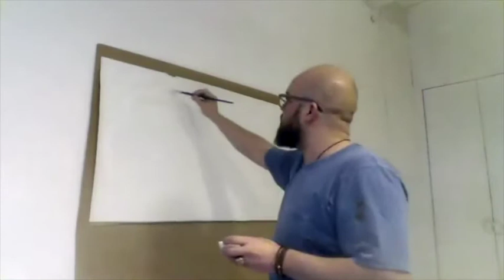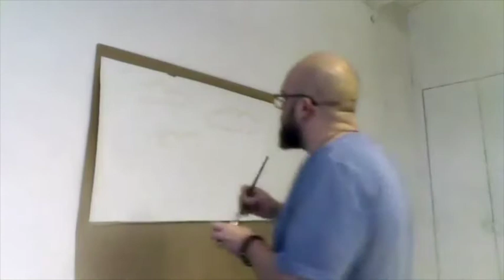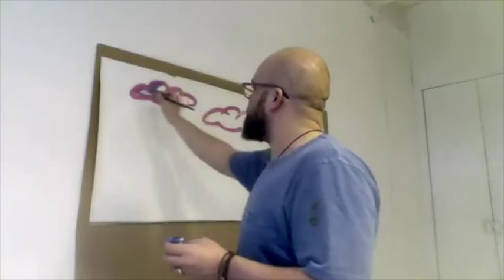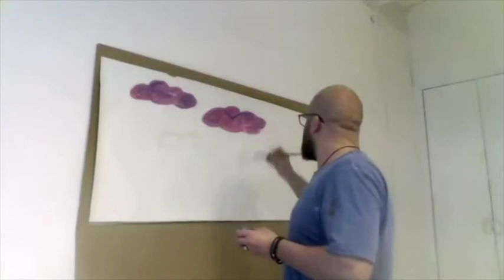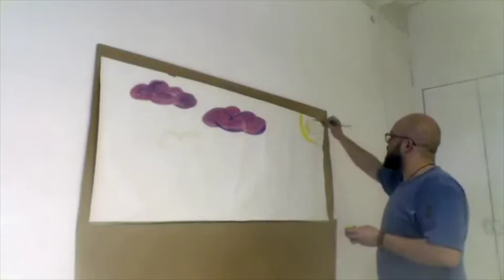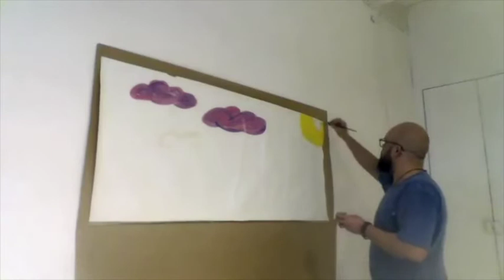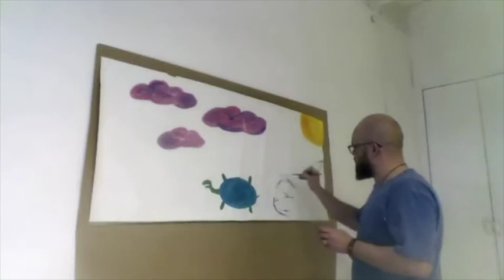Workshop: Ställ konstiga frågor till konstnären | #1 Oljemålning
Workshop: Ställ konstiga frågor till konstnären
...och få konstigare svar!

En lättsam workshop med Filip Rahim Hansson. Du får insyn i hans arbete samtidigt som du får lov att störa honom hur mycket du vill och ställa frågor. Han delar alltså med sig av både konstnärliga tekniker och svar på tal!

Datum: 7, 10, 14/12
Tid: 13:00-14:00
Vart: Facebook Livestream
Hur du kommunicerar en med konstnären: Genom att kommentera på inlägget på Open Space Facebook

Upplägg:
3 tillfällen, á 1 timme, då Filip jobbar med olika metoder inom sitt skapande. Deltagarna får lära sig om hur arbetet går till och kan ställa frågor till Filip under arbetet.

Konstnärlig teknik under tillfället:
7/12, kl 13:00-14:00 oljemåleri
10/12, kl 13:00-14:00 papier mache
14/12, kl 13:00-14:00 papier mache upgraded till nivå 100

ENG:
Workshop: Ask strange questions to the artist
... and get weirder answers!
An easy going workshop with Filip Rahim Hansson. You get insight into his work at the same time as you are allowed to disturb him as much as you want and ask questions. Yep, he shares both artistic techniques and answers!

Where: Youtube Live linked to Open Space Facebook page and Mindpark's Facebook page
How to communicate one with the artist: By commenting on the post on Open Space Facebook
Arrangement:
3 occasions, 1 hour each, when Filip works with different methods in his creation. The participants get to learn about how the work is done and can ask questions to Filip during the work.
Artistic technology at the moment:
7/12, 13: 00-14: 00 oil painting
10/12, 13: 00-14: 00 papier mache
14/12, at 13: 00-14: 00 papier mache upgraded to level 100